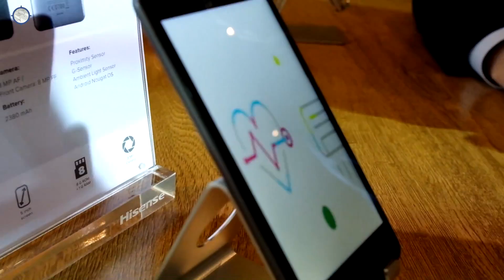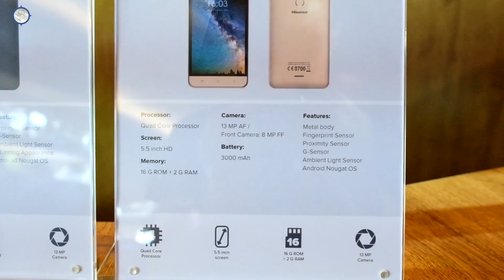Faith: i nuovi smartphone sotto i 200 euro di Hisense | Hardware Upgrade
Dopo aver presentato i prodotti di punta al Mobile World Congress Hisense sceglie ancora Barcellona per mettere in campo le sue proposte sotto i 200€: parliamo della serie Faith che si declina in smartphone HD da 5 e 5,5" a partire da 119 Euro al pubblico, tutti con Android Nougat.